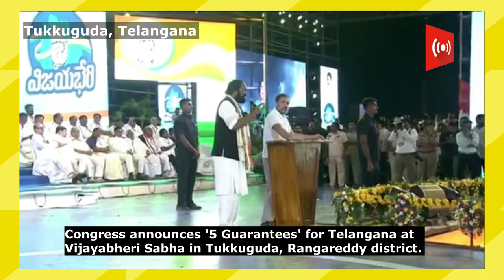तेलंगाना में राहुल गाँधी की महारैली, उमड़ा भारी जनसैलाब | Vijayabheri Sabha in Telangana | Congress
WATCH: Congress announces '5 Guarantees' for Telangana at Vijayabheri Sabha in Tukkuguda, Rangareddy district.